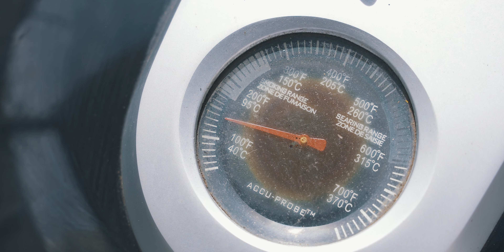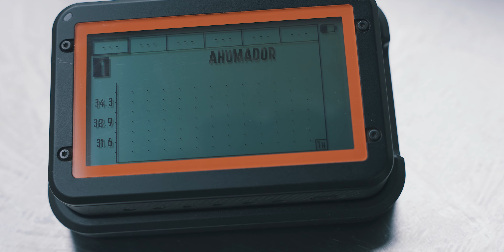Parrilla Weber Kettle - Guía Completa de Uso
Contenido:
00:00 – Introducción
01:23 – Limpieza rápida
02:11 – Limpieza profunda (cada 3 a 6 meses, dependiendo del uso)
05:27 – ¿Por qué no limpiar con agua o “quita grasa”?
06:47 – Limpieza con soplete
07:34 – Combustibles: Carbón vs Briqueta
10:12 - ¿Es necesario curar las parrillas?
11:07 - ¿Cómo prender el carbón? (Mi recomendación)
14:00 - ¿Cómo funcionan las parrillas de carbón?
15:58 – Control de la temperatura
18:23 – Tiempos de cocción de las proteínas
20:09 – Maderas para ahumar
22:49 – Asando una carnita a fuego directo
26:05 – Accesorios que recomiendo
35:58 – Canastas contenedoras de carbón y como usarlas